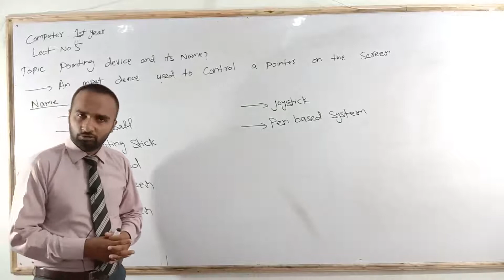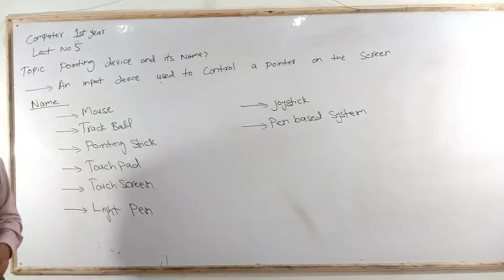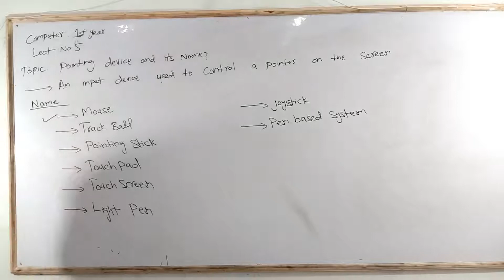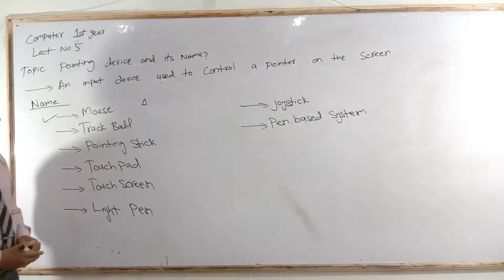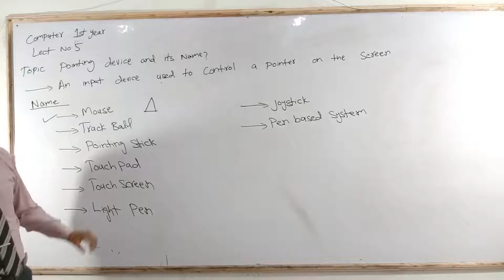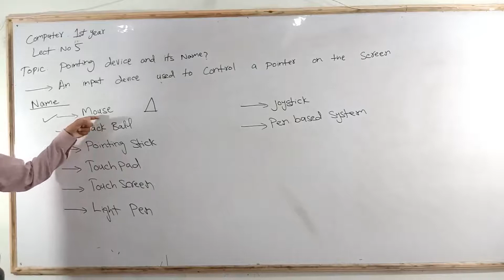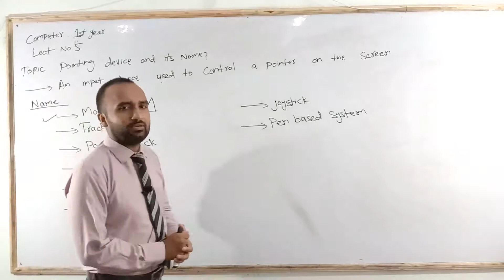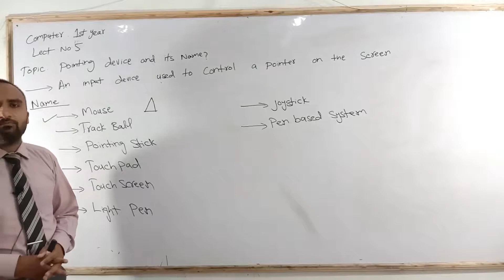Computer Lecture No 5 1st Year 1